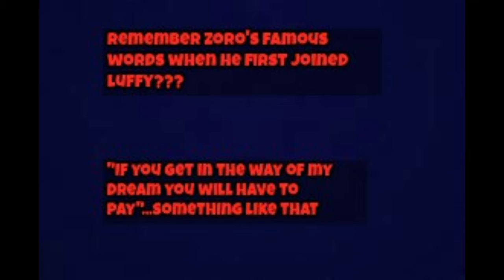Luffy V.S Zoro